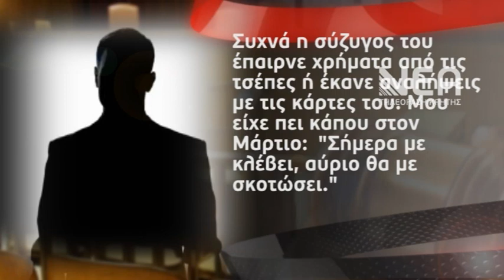ΙΣΟΒΙΑ ΣΤΗ ΧΗΡΑ ΤΟΥ ΚΑΡΔΙΟΛΟΓΟΥ ΚΑΙ ΤΟΝ ΕΡΑΣΤΗ ΤΗΣ